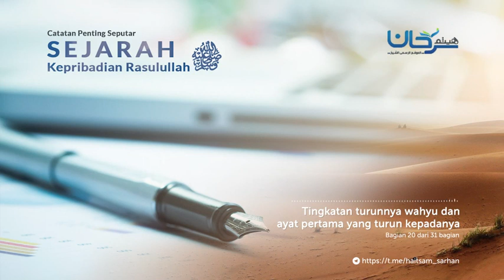Bagian 20 Tingkatan turunnya wahyu